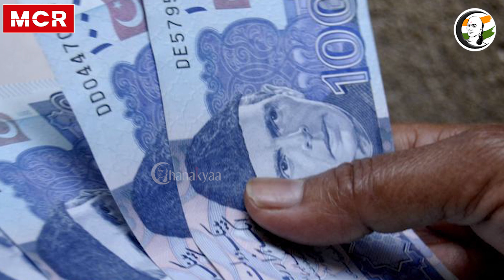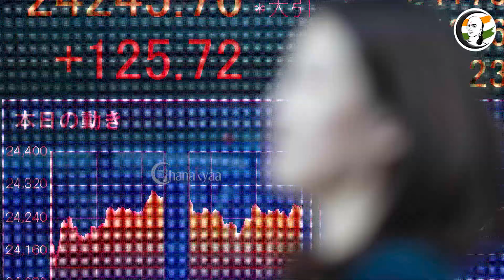உலக செய்திகள் 07/03/2023 | World Headlines | Ukraine Russia | Pakistan | Korea | Rishi Sunak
சாணக்யா!